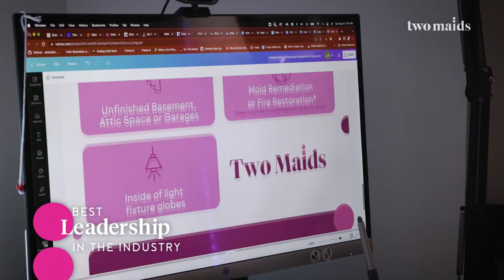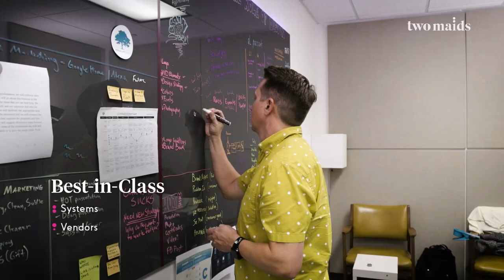The Two Maids Franchise Opportunity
Make your dream of business ownership a reality with a Two Maids franchise! We offer superior training, support, and leadership and are with you every step of the way to help you succeed.